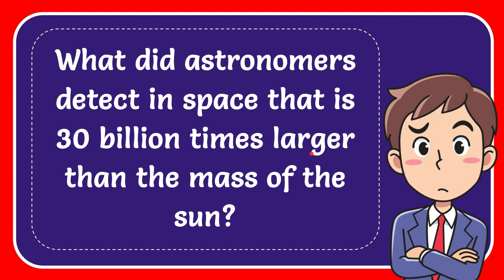What did astronomers detect in space that is 30 billion times larger than the mass of the sun?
What did astronomers detect in space that is 30 billion times larger than the mass of the sun? NEW VIDEO#